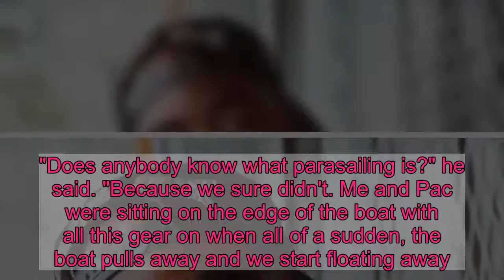Happy Birthday Tupac: 5 touching moments from Snoop Dogg's tribute at the 2017 Rock Hall ceremony